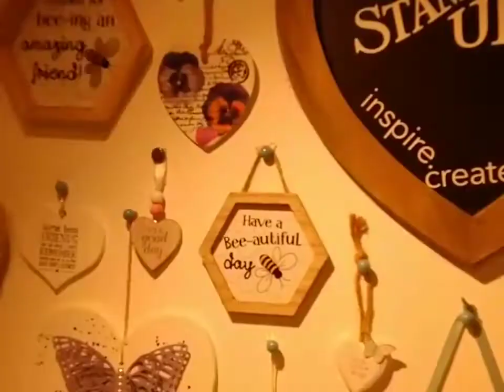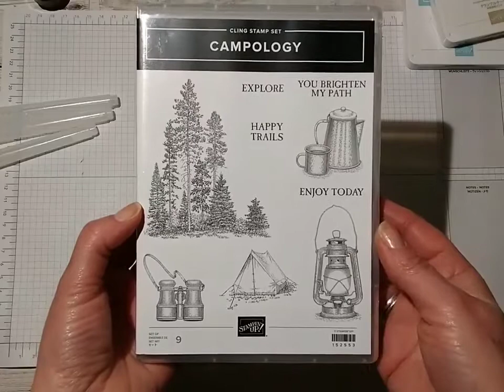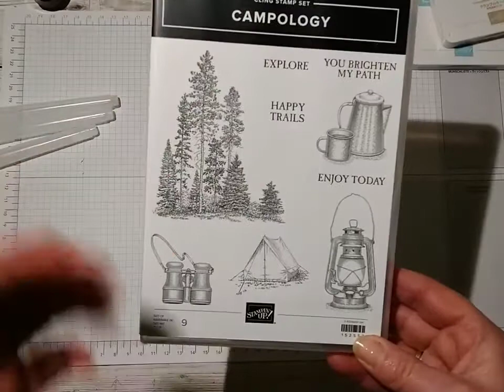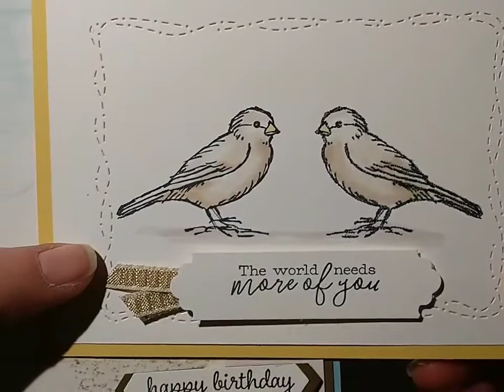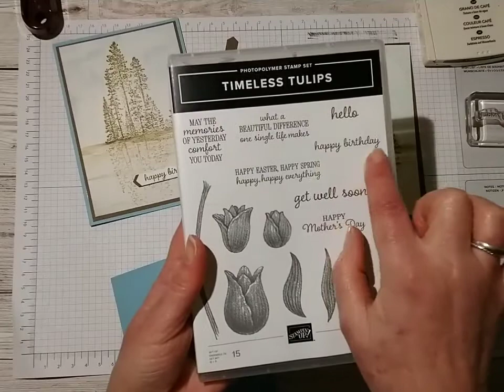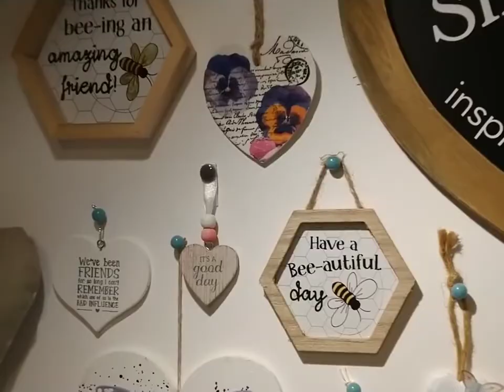Reflection stamping technique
In this short demonstration I will share with you how to use your Stamperatus stamping platform to get a reflection technique; a sister technique for the 'mirror stamping' technique I showed you earlier in the day (on my Facebook page).
The Stamperatus tool is a stamp positioning platform which comes with 2 removable hinged plates, there are so many brilliant techniques that you can use the Stamperatus for and this is one of my favourites.  By stamping a reflection or mirrored image it means that your stamp sets are double the value!  The card I make in this session is also a very simple and quick card but looks so much more complex, so why not have a go and wow your friends and family who will believe that you're an artist!